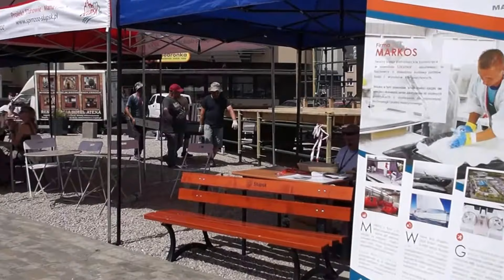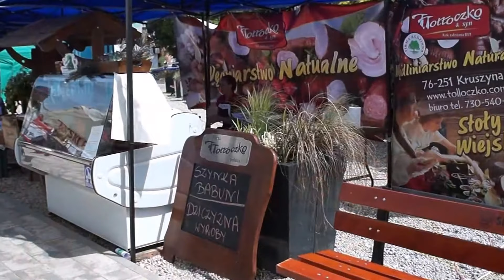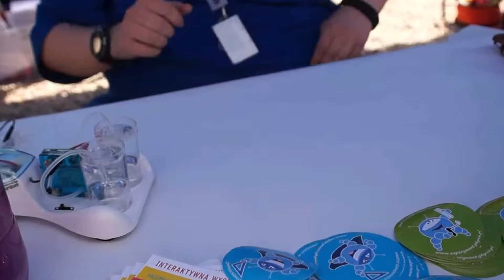Ekologiczny Piknik w Strefie Kibica z PGM - 9.06.2018